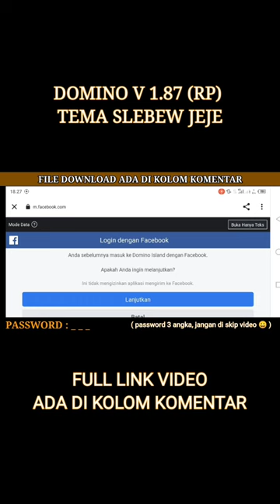DOMINO SPEEDER 1.87 (RP) TEMA SLEBEW JEJE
Note : nonton full video ada di kolom komentar.